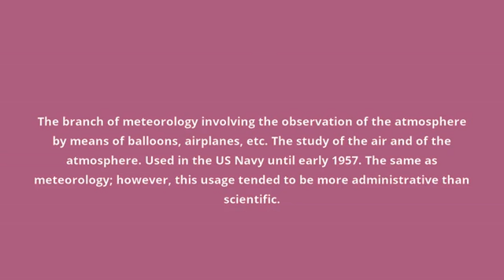what is the meaning of aerology